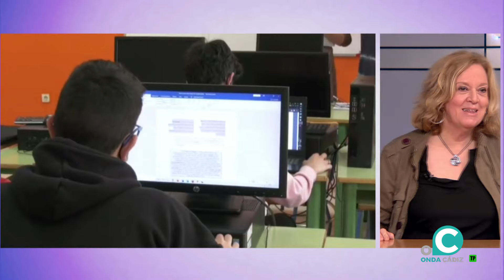EL MIRADOR 09 04 24 Onda Cádiz TV